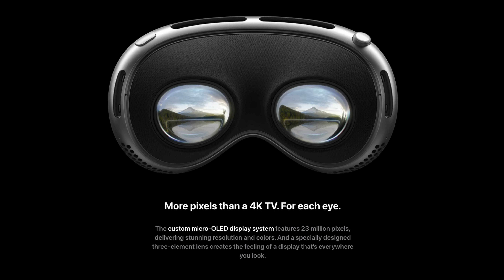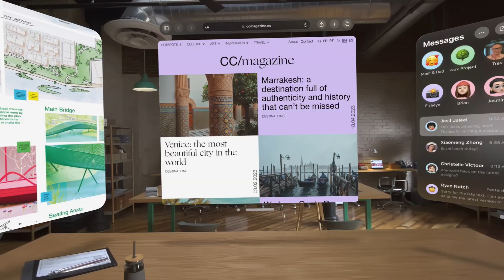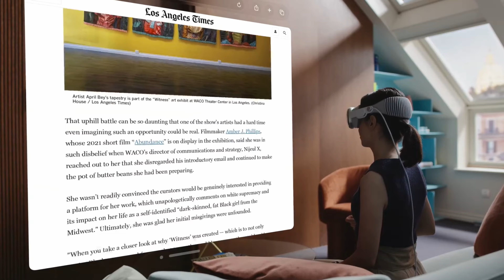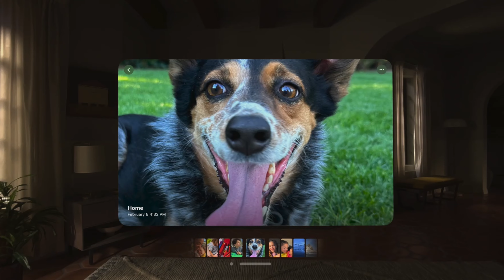Apple Vision Pro. My Take. (Opinião)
Bem-vindos!

Hoje trago uma pre-analise dos óculos de realidade virtual e aumentada (VR/AR) Apple Vision Pro. Neste vídeo, compartilho minha opinião sincera sobre este dispositivo revolucionário.

Os óculos Vision Pro da Apple estão a causar alvoroço no mundo da tecnologia (especialmente pelo preço...)! Com recursos avançados de VR/AR, a Apple elevou a experiência imersiva a outro nível.

Ao longo deste vídeo, analiso algumas especificações técnicas, desempenho e design dos Vision Pro. Compartilho também minhas impressões sobre a a futura qualidade de imagem e som dos Vision Pro. A resolução impressionante e a experiência sonora imersiva garantem uma imersão total em cenários virtuais ou aumentados.

A Apple fez um trabalho excelente com os Vision Pro, e estou entusiasmado para compartilhar a minha perspectiva convosco.

Pedro Thomaz